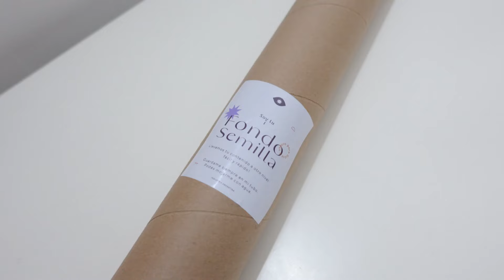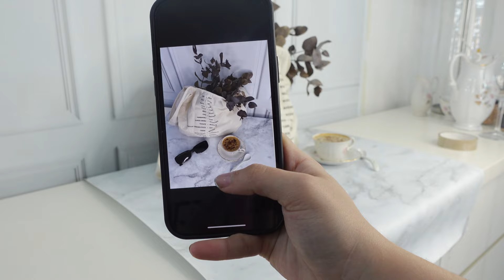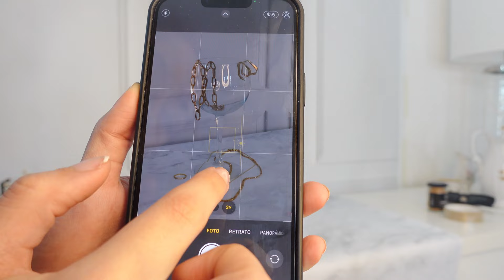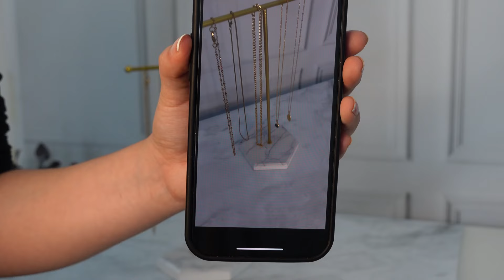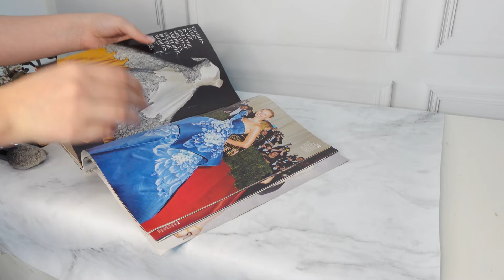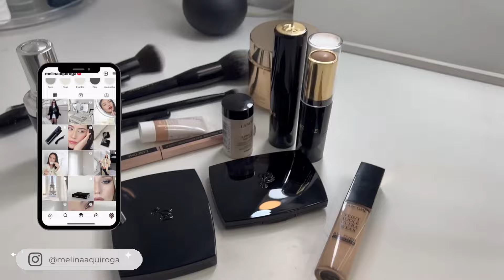Aprende a sacar FOTO PRODUCTO 📸 para tus REDES SOCIALES!! A otro NIVEL📱🙌🏻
Segúime en mis redes 🫶🏻

¿Donde conseguí los fondos?

🤍 Si compran con mi código: MELINA10